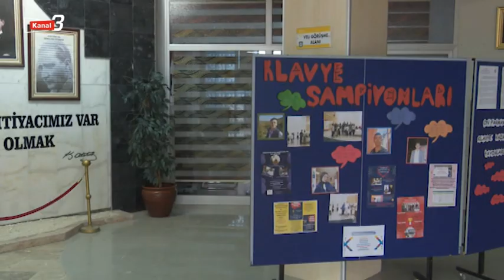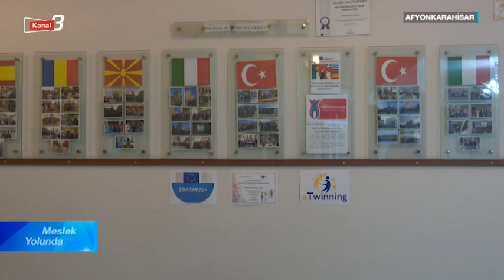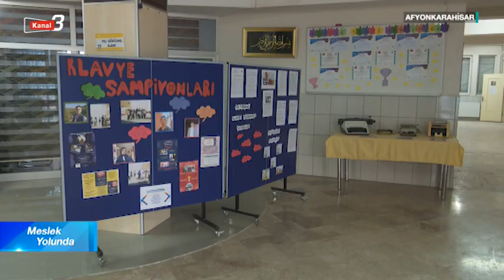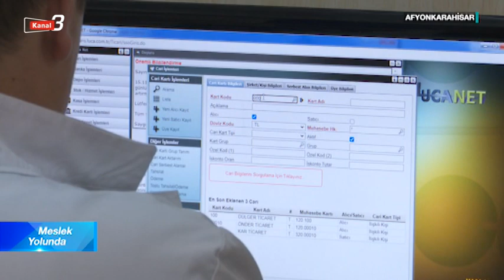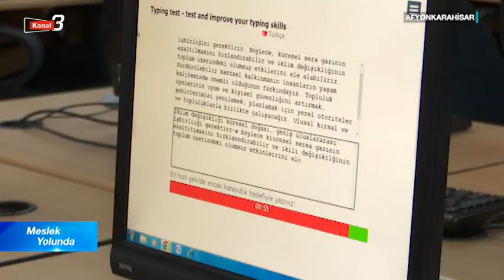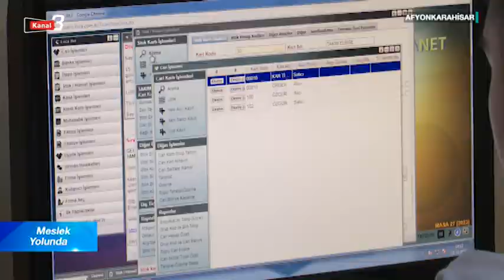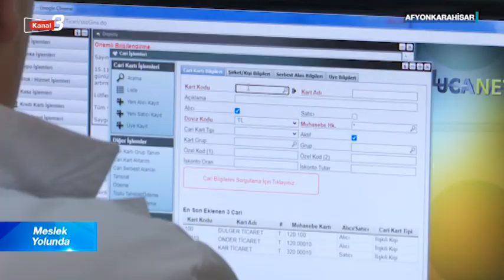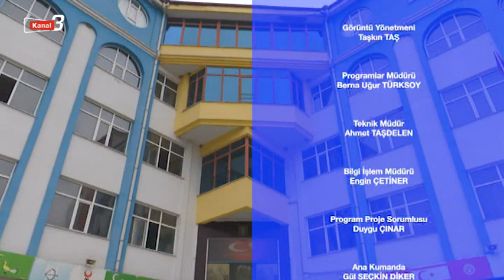Meslek Yolunda - Ahi Evran M.T.A.L | 03 Ocak 2024